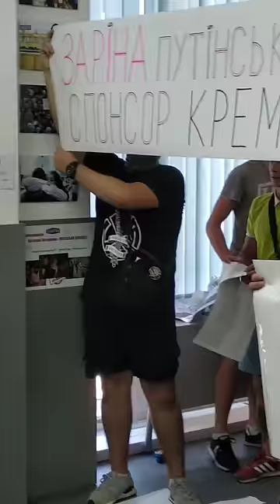Атака на пресс-центр "Українські Новини"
Настоятельно рекомендуем не перезаливать наше видео на другие видеосервисы и youtube, а также не использовать в телеэфире без разрешения редакции.
Спасибо за сотрудничество и понимание!

"Українські Новини" -  лидирующий поставщик новостей, фото и видео для медиа и бизнеса.
Агентство выпускает линейку из более 30 информационных и аналитических продуктов на русском, украинском и английском языках.
Региональная сеть репортеров "Українських Новин" охватывает все области Украины. В Украине на информацию агентства ориентируются Администрация Президента, Кабинет Министров, Верховная Рада и другие госорганы, а также дипломатические миссии ряда государств, ведущие телеканалы, деловые СМИ, коммерческие компании, являющиеся крупнейшими на своих рынках.